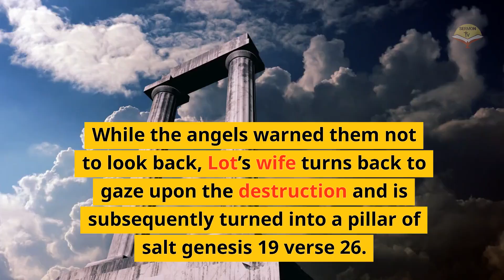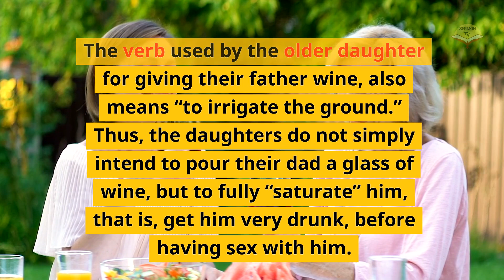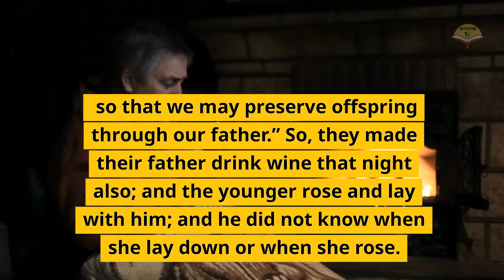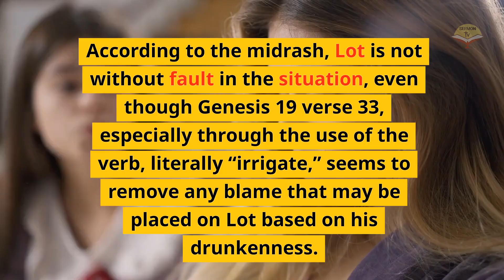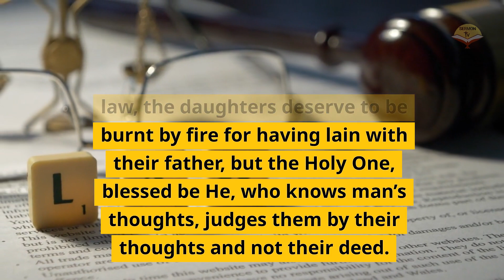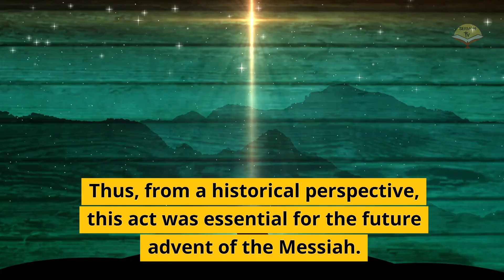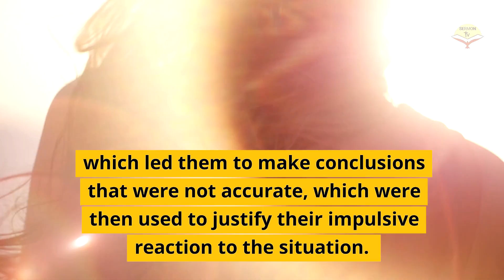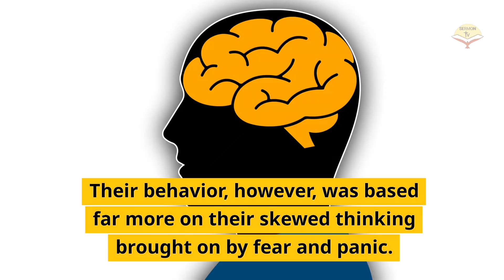Why did LOT Daughters Sleep With Their DAD - UNKNOWN FACTS OF BIBLE - A GREATEST PAIN OF TWO WOMENS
We do Gospels in Villages in India, this is what God Annoited us.

Support us
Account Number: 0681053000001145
IFSC: SIBL0000681
Account Name: SANNAILA KIRAN KUMAR
Branch Name : IBRAHIMPATNAM
Bank Name: South Indian Bank